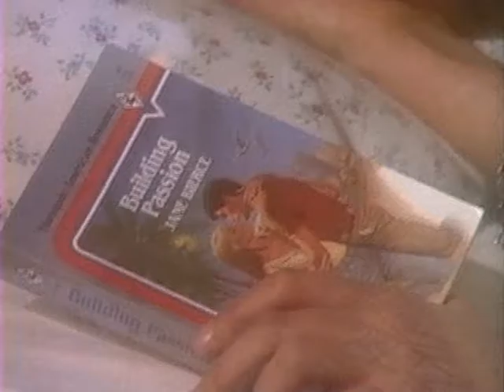Motels - suddenly last summer music video